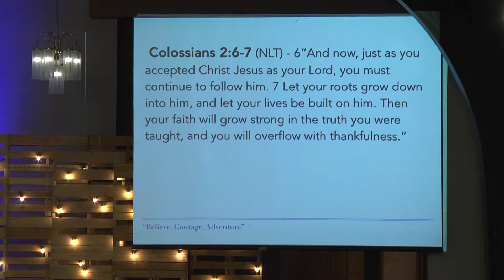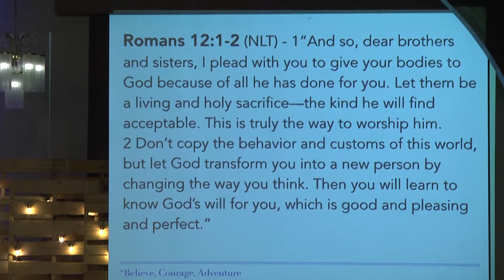August 19, 2018 Dave Hazel